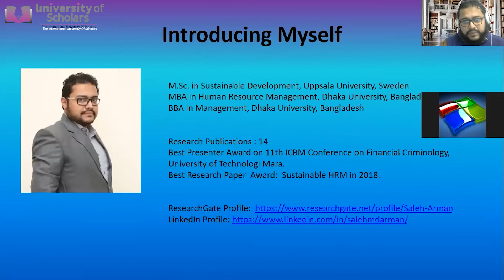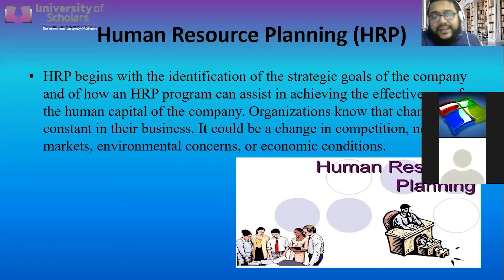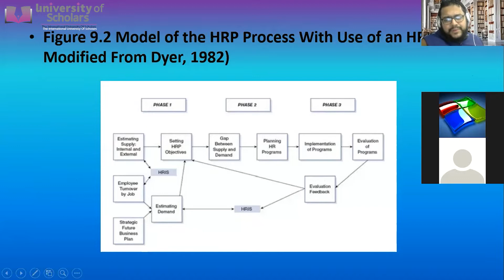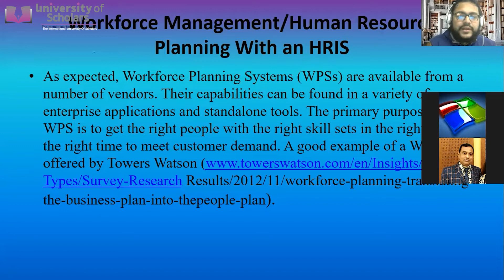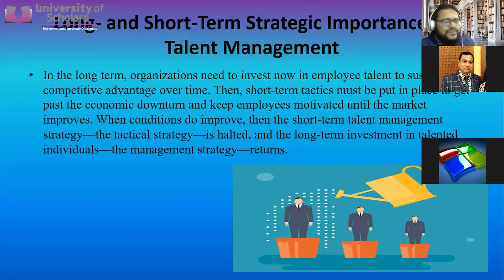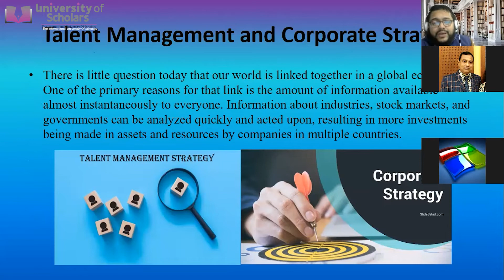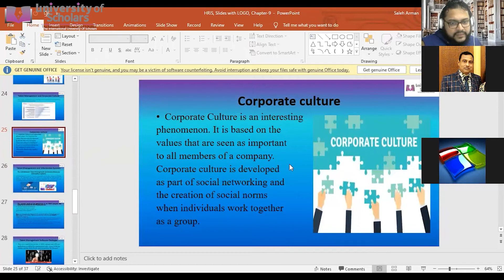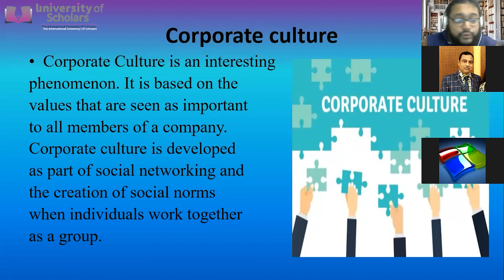HUMAN RESOURCE INFORMATION SYSTEMS (HRIS)| Lecture-12| MBA| Saleh Md Arman | University of Scholars.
Chapter 6, Lecture 2 | Human resource planning ,corporate strategy.